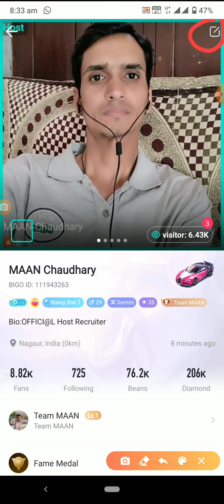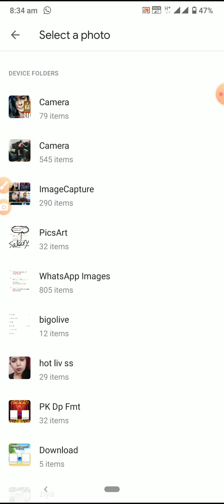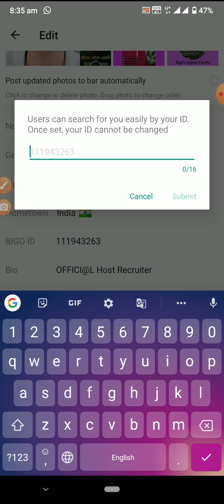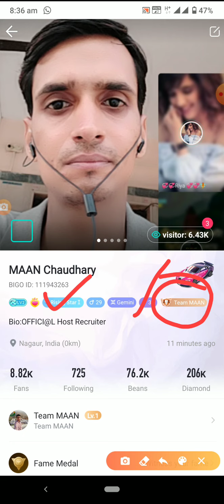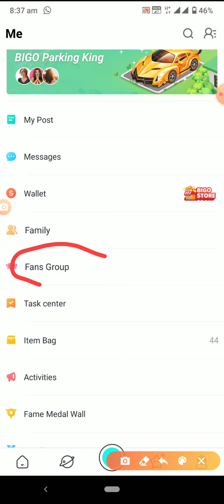How to learn Bigo । Bigo chalana sikho । Bigo कैसे सीखें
Bigo - How to upload DP.How to change personal details etc